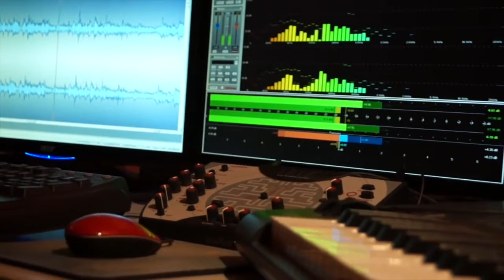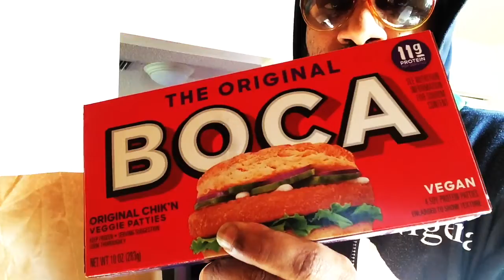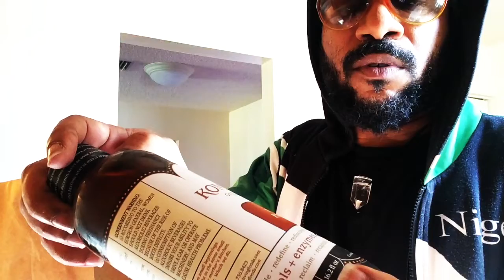Starting My Own Independent Record Label [Day - 12]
VICTORY! We made it over another hurdle today. The newest artist of the family "Hakeem Golden" gets some home cooking from the maestro composer himself. Watch as we turn what was a rap song, into an R&B classic. The sauce in this one is so subtle but oh so sweet. Check it out!!!